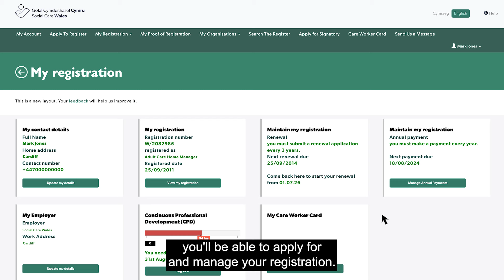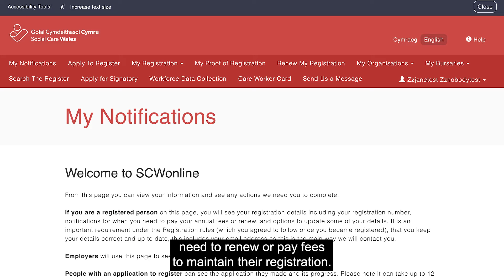SCWonline's new look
Overview of GCCarelin's new website.